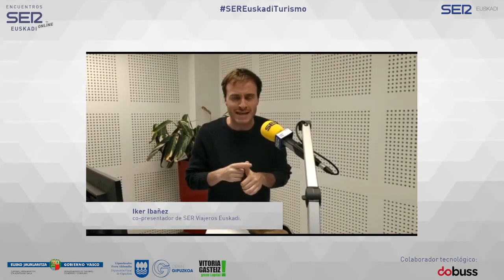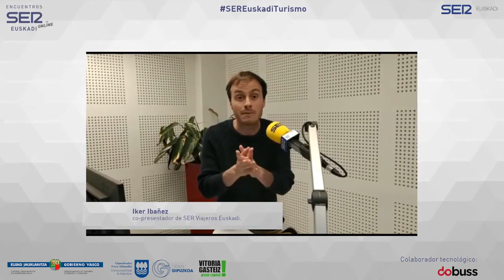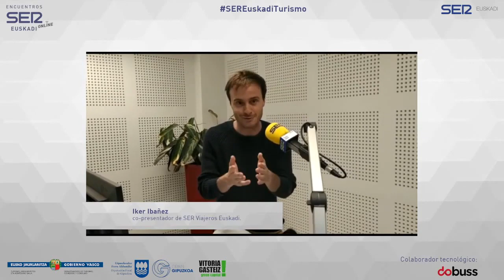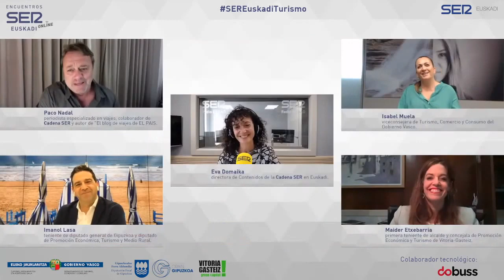Encuentro SER Euskadi: El reto de recuperar el turismo, Euskadi te espera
3,8 millones de turistas visitaron Euskadi en 2019. Con casi 107.000 empleos, el sector del turismo supone un 6,1% de nuestro PIB. Analizaremos las estrategias institucionales para minimizar el impacto económico provocado por la pandemia del Covid-19 . El prestigioso periodista especializado en viajes, Paco Nadal, nos guiará a través de los atractivos de Euskadi que contribuyen a aumentar la captación de turismo interno y de otras comunidades.

Intervendrán, entre otros:

·       Isabel Muela, viceconsejera de Turismo, Comercio y Consumo del Gobierno Vasco.

·       Imanol Lasa, teniente de diputado general de Gipuzkoa y diputado de Promoción Económica, Turismo y Medio Rural.

·       Maider Etxebarria, primera teniente de alcalde y concejala de Promoción económica, Empleo, Comercio y Turismo del Ayuntamiento de Vitoria-Gasteiz.